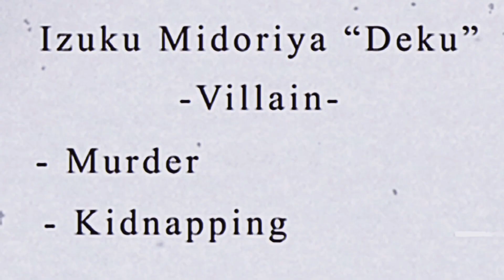Abandoned Projects Bc I need to post something lol 🥲✨